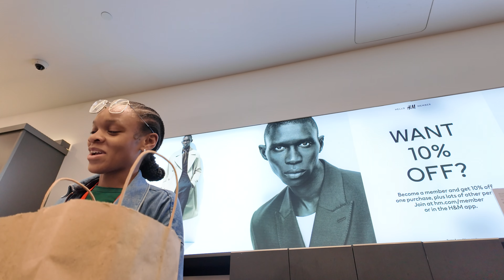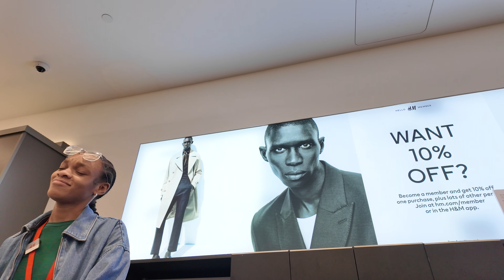Day in the Life Vlog